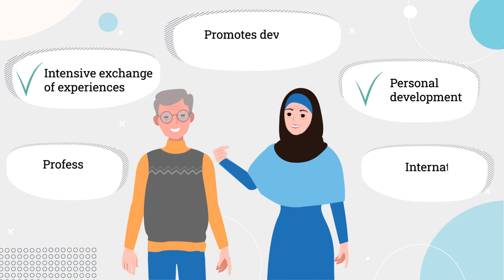BII programme AnD - visit Germany's Libraries!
Video about the grant programme AnD from Bibliothek Information International for international library professionals who want to travel for a professional stay in Germany, attend a conference there on site or virtually, or plan a group trip to Germany's Libraries.